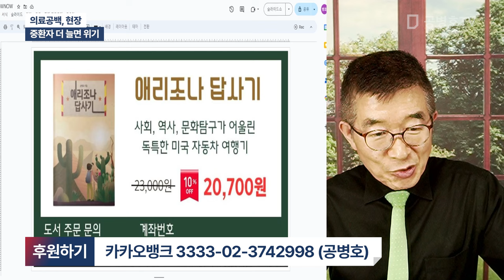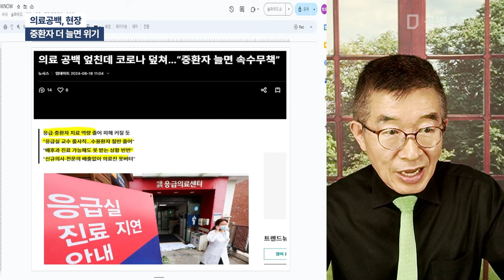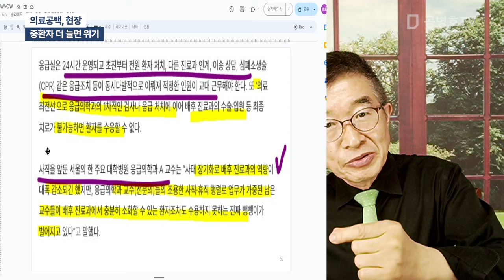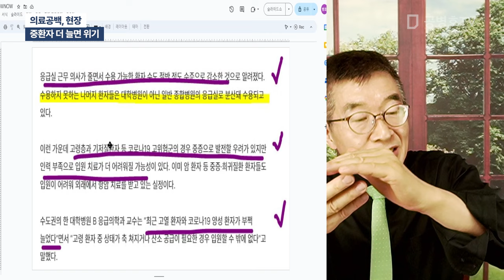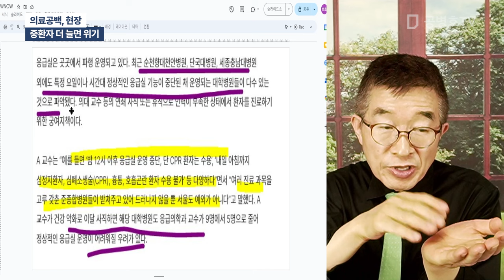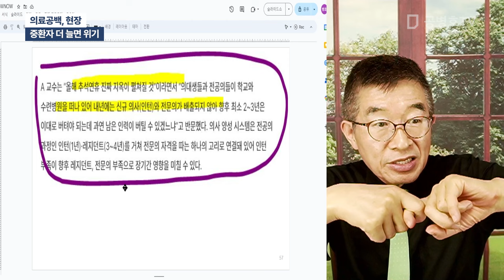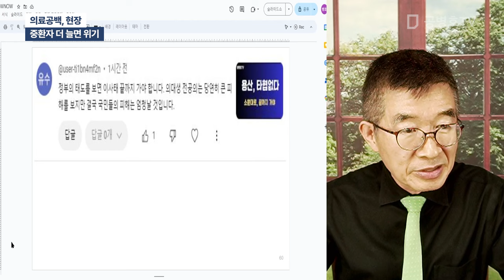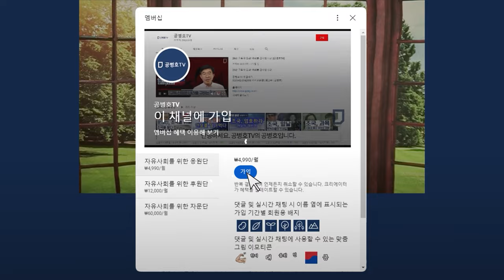의료공백, 현장 / 중환자 더 늘면 위기 [공병호TV]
Bitcoin : 3MTW849AkP2ftLeSK2teZHMmzLu7Z83s9U